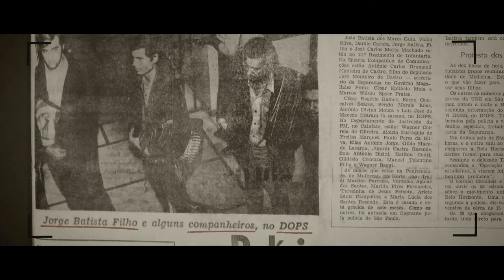Codinome Breno (2018) - Trailer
A memória possui gavetas que escondem partes do nosso passado, mas o medo e a saudade nos impedem de acessá-las. para reconstruir o mosaico de memórias familiares, Manoel busca através da origem do nome de seu irmão, dos objetos de família e dos relatos dos amigos mais próximos as peças que faltam nesse quebra-cabeça. A busca por esse nome termina por descortinar passagens da ditadura militar no brasil.

Filme documentário dirigido e roteirizado por Manoel Batista.